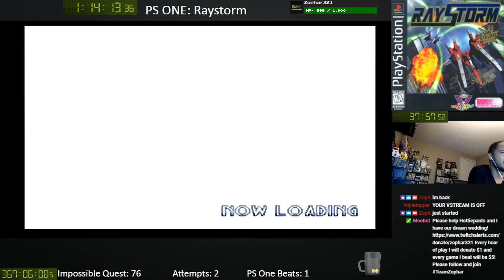[2] PS ONE: Raystorm Day 2